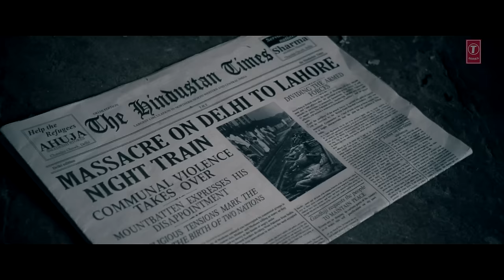Jindwa Full Video Song | Partition 1947 | Huma Qureshi, Om Puri, Hugh Bonneville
Presenting "Duma Dum Mast Kalander" video songs of Partition 1947 movie which narrates the story of the trauma that people went through due to the division, and how it changed their life.

Song: Duma Dum Mast Kalander
Singer: Hans Raj Hans
Lyrics: Traditional
Music Label: T-Series
:::::Additional Song Details::::::
Arranged And Programmed By Parag Chhabra
Mixed By Parag Chhabra At Am Studios
Mastered By Suresh Permal At Am Studios
Percussions : Neelkantan, Rajesh Dhawale, Yash Pathak
Backing Vocals : Aditya Gadhvi, Pranay Robin Joseph, Dinesh Rahate, Navdeep Dhatra